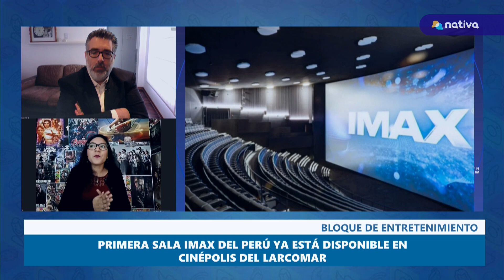📽️ Especial para Perú de "Transformers: El despertar de las bestias" por Fiestas Patrias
📽️ LasMañanas, con Carlos Cornejo | Bloque de espectáculos, con Karla Milla.
► Especial para Perú de "Transformers: el despertar de las bestias" - versión extendida por Fiestas Patrias.
► ¡Últimas funciones! de la obra "Prisionero 9" en el Teatro Esencia de Barranco.
► Primera sala IMAX del Perú ya está disponible en Cinépolis Larcomar.
►  Sexta entrega de "La Purga" mostrará un Estados Unidos dividido por ideologías.